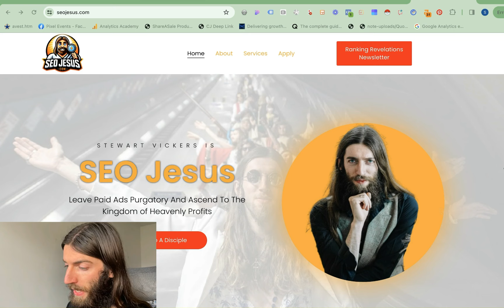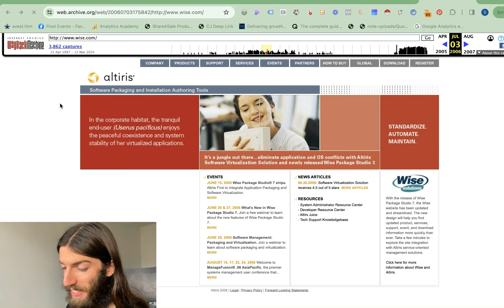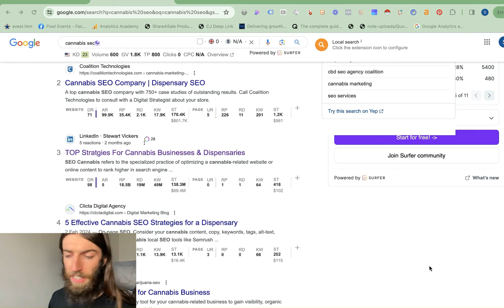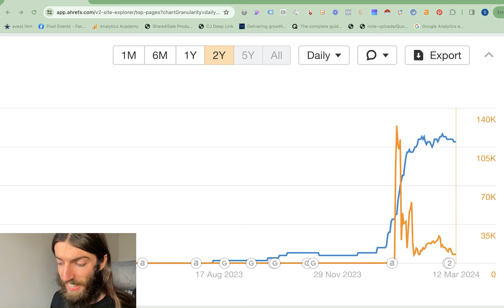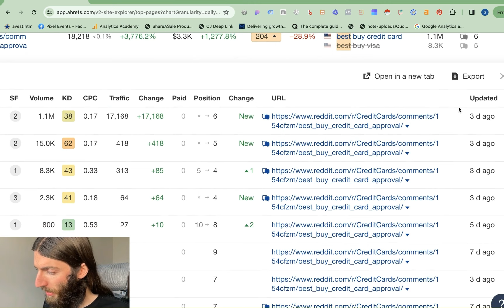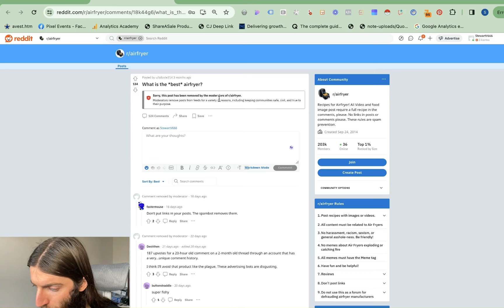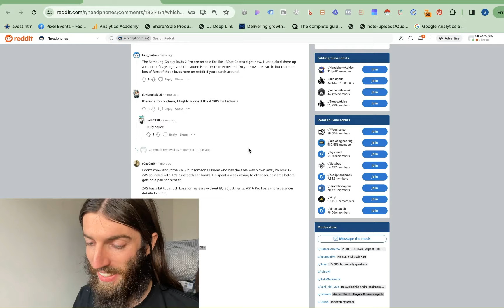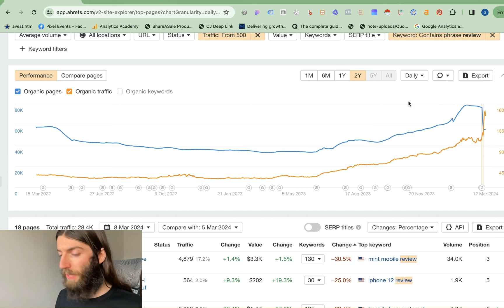30% of Parasite Pages DESTROYED? How Parasite SEO Hit By Google Update ( +4000% Growth For Winners)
Embark on a deep dive with SEO Jesus as we unravel the mysteries behind the latest Google update and its profound impact on parasite pages across platforms like LinkedIn, Reddit, and Medium. Amidst the whirlwind of changes, discover whether your online strategy will thrive or barely survive.